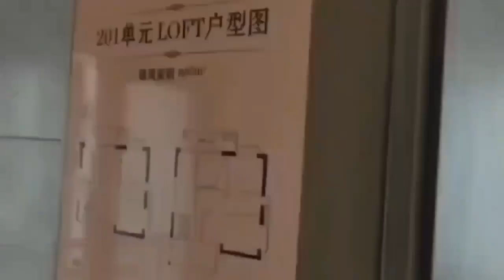【內地置業】高性價比複式小公寓，番禺「金龍城」。廣州地鐵三號線到達樓盤，商住兩用現樓，實用率超120%。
巴士的報「內地置業」欄目，帶你睇內地精選樓盤。海外買家在大陸買樓需知。如何選擇內地城市置業投資？

廣州番禺「金龍城」公寓
1.交通前景不錯，地鐵三號綫將會到達，我們已經看到地鐵站口樹立
2.性價比高，實用用面積大
3. 除了46方的（因為是開放廚房），其他都可以用天然氣煮食
4. 可以註冊公司和自住

歡迎查詢：
巴士的報
廣州瑞亞置業有限公司
劉先生
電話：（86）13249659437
微信号: rheaproperty